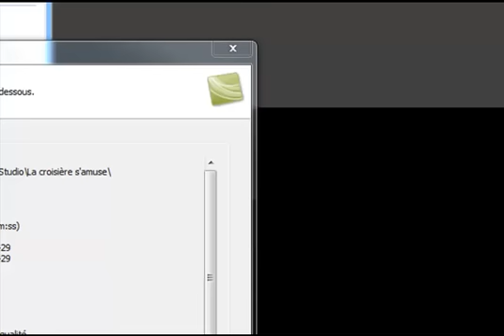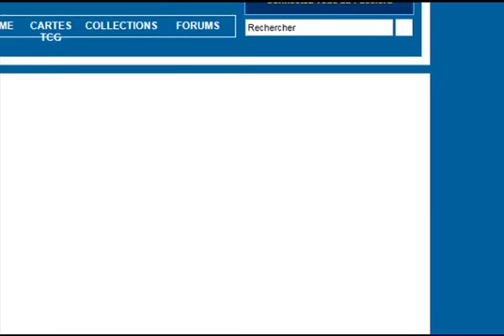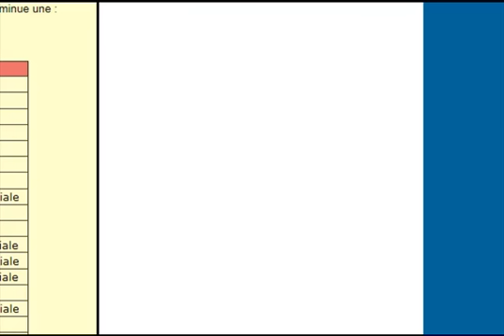Let's play Pokémon Rouge Feu #10 - Ouais, du shopping !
Dixième épisode de notre aventure, avec beaucoup d'achats, un nouveau compagnon et deux évolutions ! (ah oui, fail habituel du titre x))

N'hésitez pas à me MP si vous voulez tourner un épisode avec moi sur Skype pour une autre aventure !